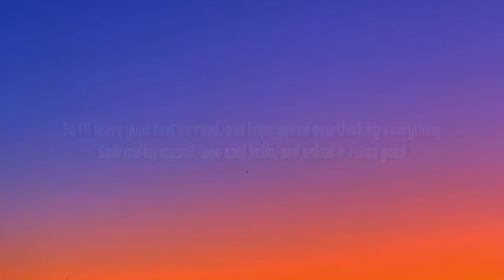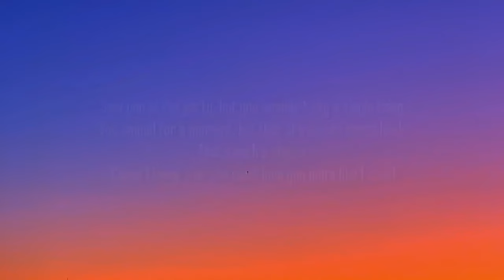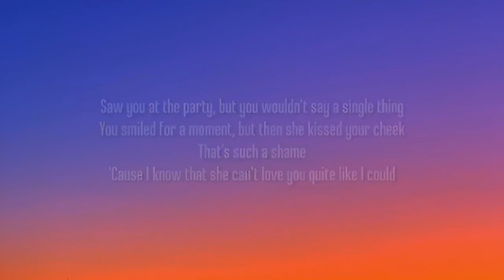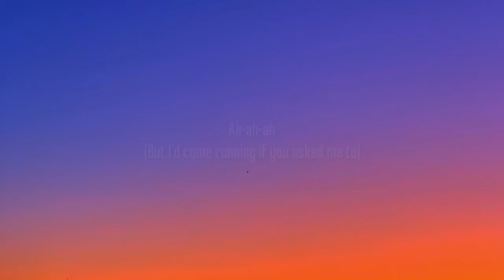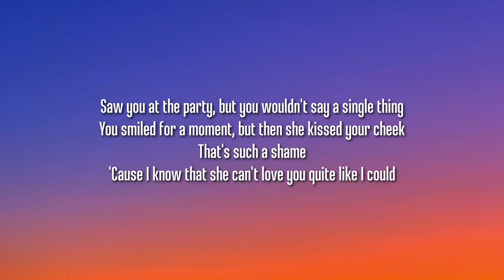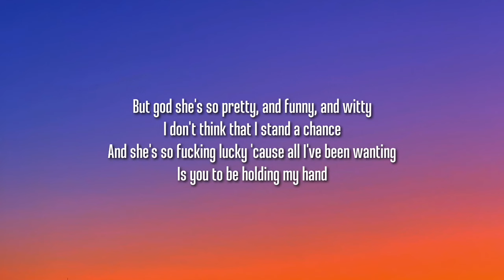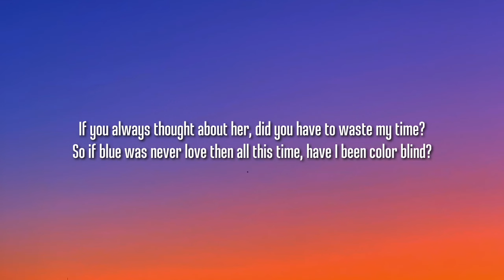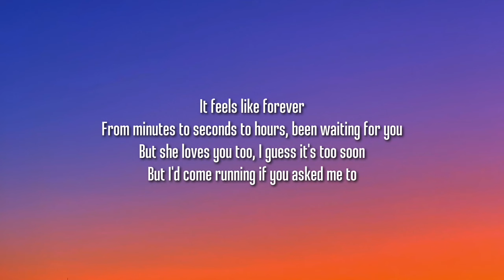charli d'amelio - if you ask me to (1 HOUR/Lyrics)